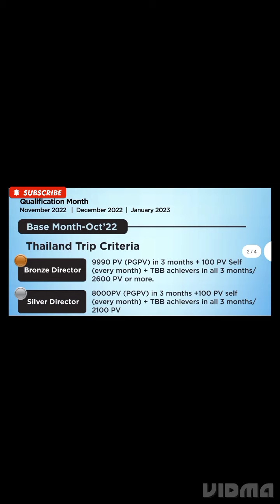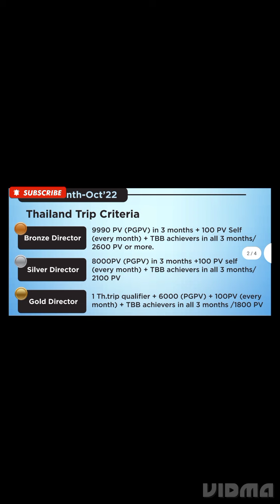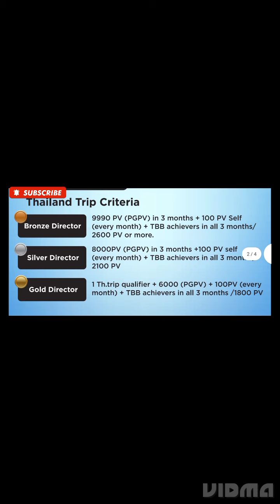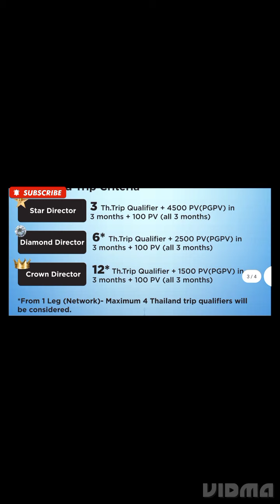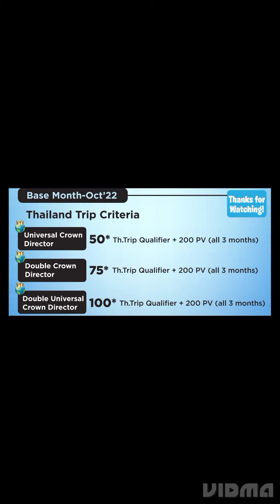How to Achieve Vestige Thailand Trip! Vestige Thailand Trip कैसे Acheive करे। By Amir Sohail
in this will discuss how to achieve Thailand trip with all details

Vestige full  updated Business Plan

Vestige Aatamnirbhar Success Plan

21 strong reason to Join Vestige Business

20 year old boy bought a Car from Vestige

4 Month में लाख 2  कि Income  Vestige से

How to invite in Network Marketing

Vestige में joining के बाद काम कैसे Start कैसे करे।

How to invite anyone in network marketing

Join all Over India